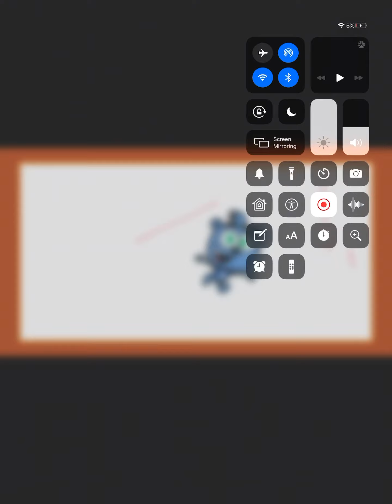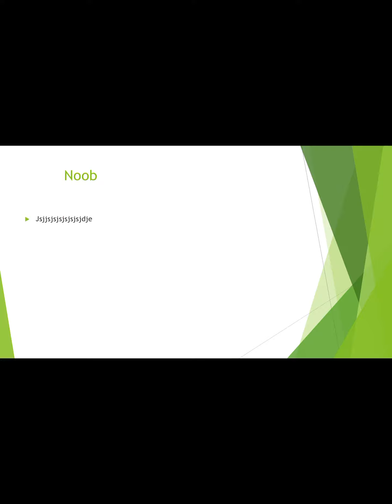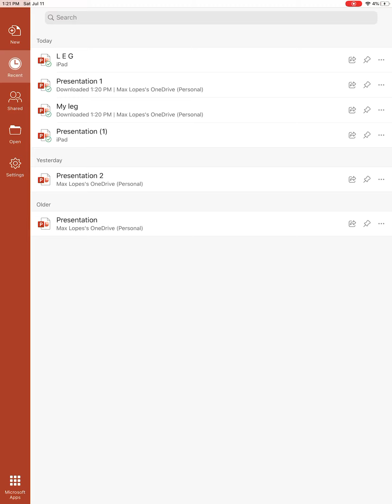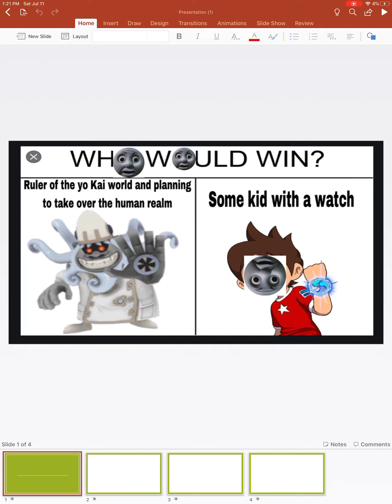Thomas the train MEME